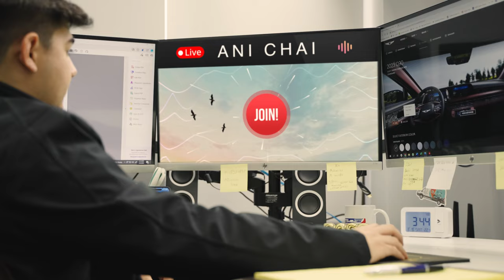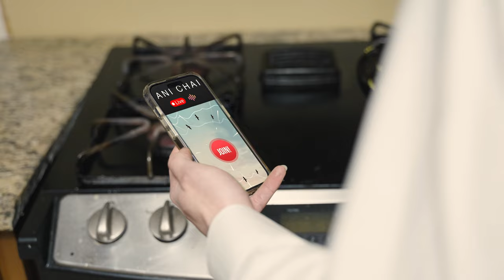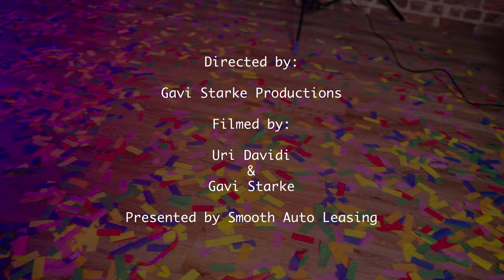URI DAVIDI - Ani Chai (Official Music Video) | אורי דוידי - אני חי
Composed By: Yitzy Waldner
Lyrics: Uri Davidi & Yitzy Waldner
Music produced by Yanky Steinmetz at Sonic Duo
Mix: R Tichon at Sonic Duo

Video Credits:
Directed by: Gavi Starke Productions
Filmed by: Uri Davidi & Gavi Stark
Presented by Smooth Auto Leasing

Smooth guy 1 - Aaron Bensimon
Smooth guy 2 - Nachman lasry
DJ - Shlomo rosenthal
Kitchen guy - Osher Klein
Tesla driver - David elephant
Smooth mobile oil guy - Yehuda Maslow

Dancers:
Chaim yuir brief
Simcha gindoff
Dovid Lind

Locations:
Sara's Tent Deal NJ.
Smooth Auto Leasing
Taquito Kosher Lakewood NJ.

Lyrics

בחיים שלי מלא ניסיונות , מלא ניסיונות
לפעמים מרגיש שאין לי כוחות , שאין לי כוחות

אני לא מתייאש לא לא
 מתייאש לא לא
מתייאש לא לא לא

רק שאני חי חי חי חי חי
זה הכל כדי די די די די
שאני חי